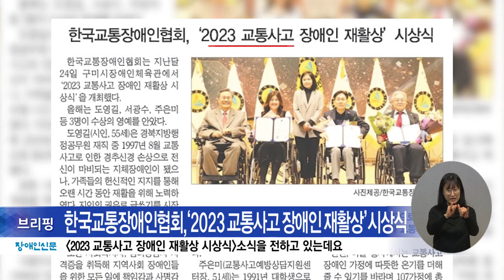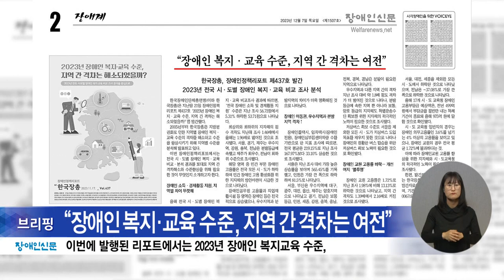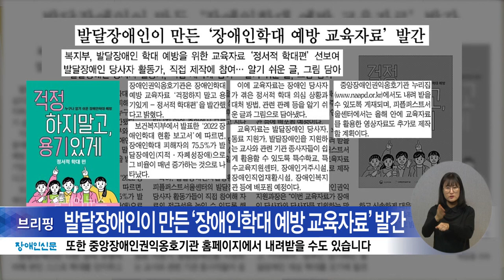복지TV뉴스24 _ 장애인신문 브리핑 / 2023.12.11